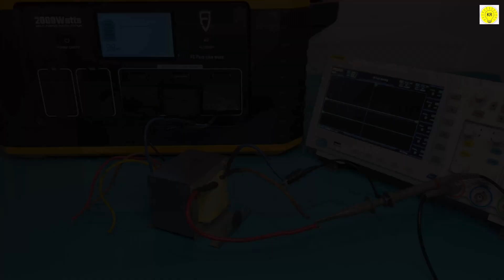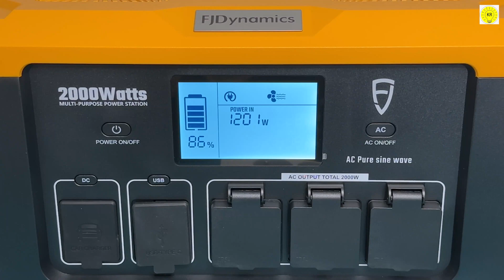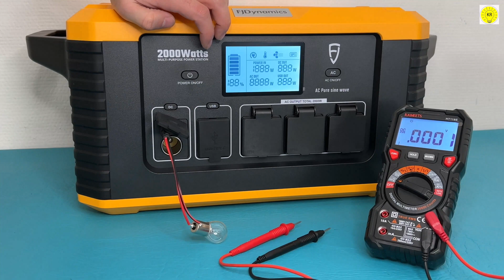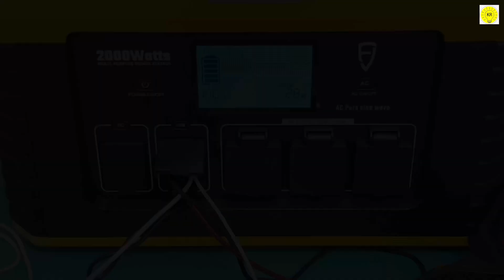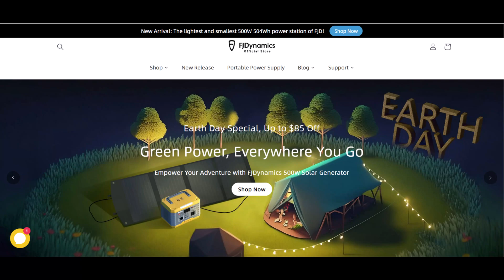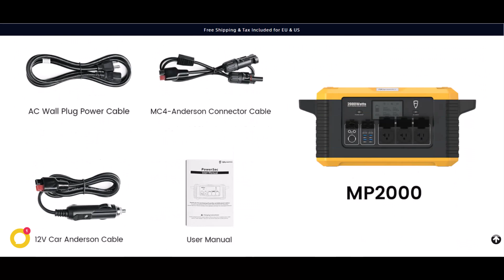Don't buy before watching this gigantic portable power station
To buy all tools from here 👇👇
MOST RUGGED Power Station in the WORLD! 2000 Watts - Hybrid Power Solutions Review
2000W Portable Power Station Pure Sine Inverter up to 1180Wh Power
 Offgrid Solar Inverter Buyer's Guide for Beginners
Review & Test 2000W Pure sine wave inverter from FJDynamics
FJDynamics MP2000 Amazon US
FJDynamics MP2000 Amazon EU